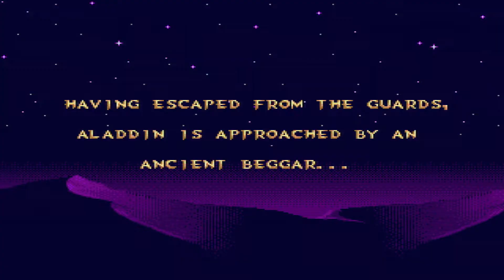Disney Classic Games: Aladdin and The Lion King parti 2